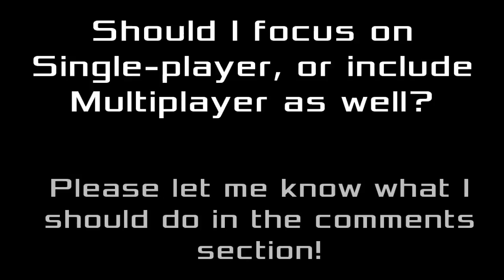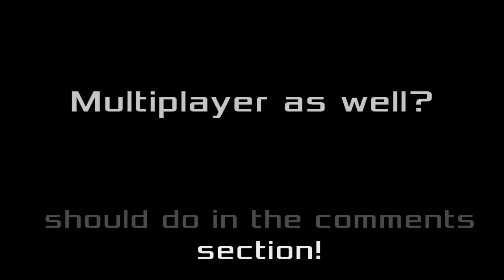Punk Plays: Splatoon - Ep. 1 - The Hero of Inkopolis! (Hero Mode Pt. 1)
Episode 1 of my Splatoon playthrough! This game was originally released in 2015 for the Wii-U, and it's my next weekend-exclusive playthrough! We create our Inkling before starting the Hero Mode, which is this game's single-player campaign, where we must retrieve the Great Zapfish from the Octarians!